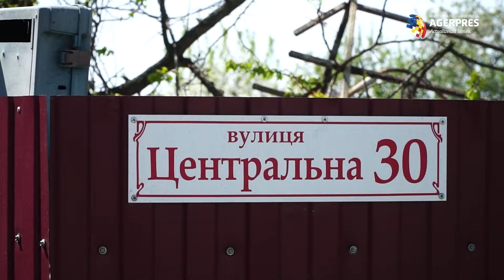Tragedia unui polițist ucrainean: copilul, soția, părinții, fratele și o bunică, uciși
Trimisul special al AGERPRES, Cristian Lupașcu, transmite: Un polițist ucrainean și-a pierdut întreaga familie și casa, după ce armata rusă a lansat o bombă în zona locuinței acestuia. Subofițerul Ivan Mozorov de la Poliția oraşului Borodianka a rămas fără soție, fără fetița de un an și jumătate, fără fratele său, fără ambii părinți și fără bunică, toţi aflându-se în casa care a fost ținta atacului forțelor rusești.